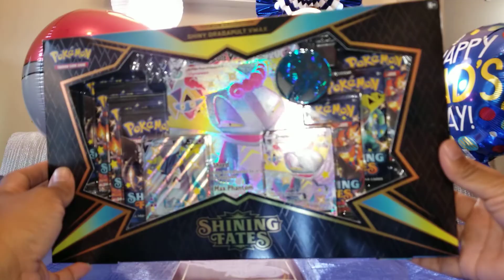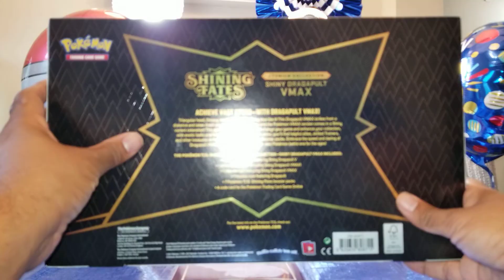Kaitnax 3D laser etched Pokeballs and Shining Fates Dragapult Box - Father's Day Preview